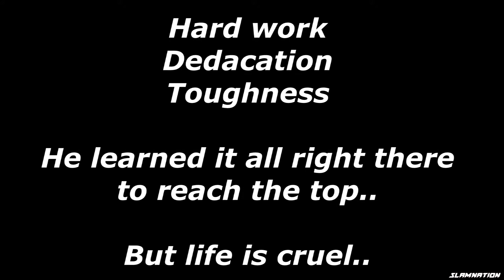ABDELHAK "APPIE" NOURI TRIBUTE - ONE MORE TIME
✔Hi there!
✔My name is Danny and I am making all sort of videos!
✔From Wrestling to vlogging to gaming and making sketches, I am doing everything!
✔Mostly with my sister and sometimes all by myself!